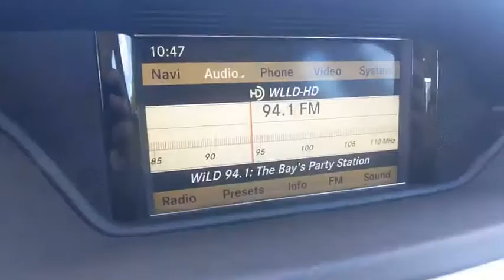2010 Mercedes-Benz E-Class Winter Haven Honda FL MA117925A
2010 Mercedes-Benz E-Class E 350

LEATHER!! SUNROOF!! NAVIGATION!! PERFECT CARFAX!! SERVICE RECORDS AVAILABLE!! BLUETOOTH!! BACK UP CAMERA!! POWER HEATED SEATS!! 2 KEYS!! JUST SERVICED!! CARFAX DEALER OF THE YEAR!! NO PAYMENTS FOR UP TO 90 DAYS!! PRICED TO SELL TODAY!! WE WILL EARN YOUR BUSINESS!CALL OR EMAIL TODAY TO CONFIRM AVAILABILITY!!** Contactless Purchase**, ** Free Home Drop-off **, ** Private Dealership Appointments **, ** Virtual Appointments ** , ** Custom Online Financing **.